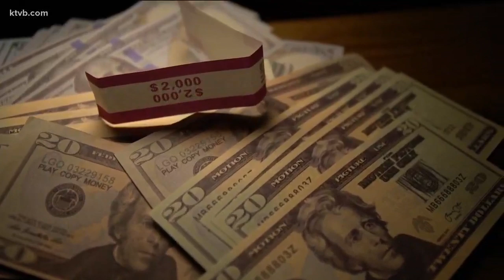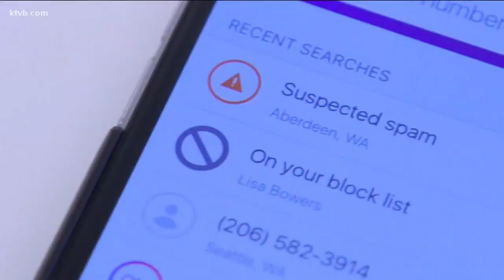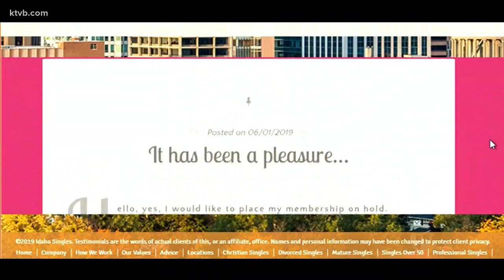Boise woman issues warning after paying $4,000 for matchmaking service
Kathy Larsen is sharing her story so more people can be aware.